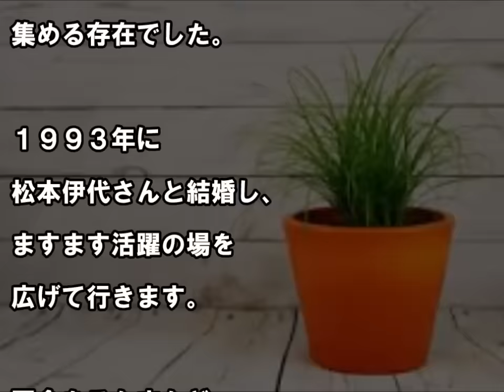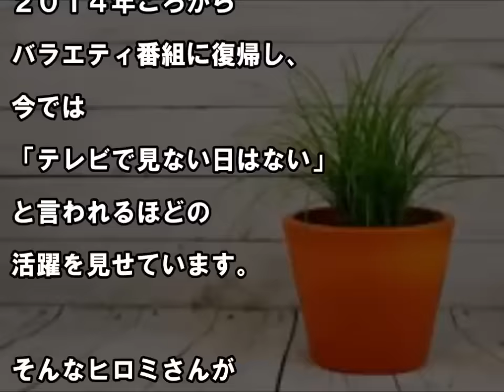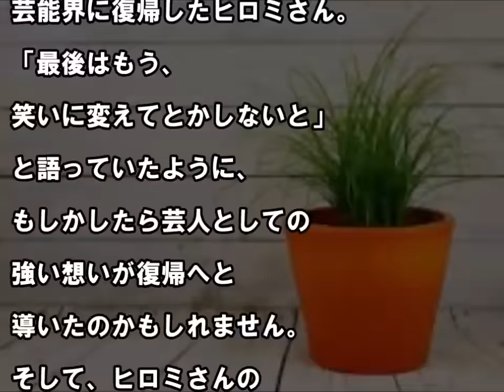【ヒロミ】芸能界を１０年休んだ理由を明かす！？「大物芸能人の逆鱗に触れたからではないか」とさまざまな噂...？？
【謝罪】松本伊代　涙で謝罪「反省しています」　ヒロミに「すごく怒られた」【Akira Y】
松本伊代の書類送検で、ヒロミを使った炎上商法に他局が大激怒【線路立ち入り問題】
高倉健さん死去 松本人志 ヒロミ 武田鉄矢が高倉さんとのエピソードを語る
【カラオケ練習用(ガイドメロ付き)】女の幸せ/山口ひろみ【歌詞付き・フル・覚えたい人におすすめ！】
ヒロミ、伊代夫妻が家庭内別居１カ月　塩と砂糖を間違えた伊代に怒り爆発！
ヒロミが堺正章に「もう1回干すぞって！」って何が!?干された説「本当」の話！その後リフォーム業生まれた。しくじり先生